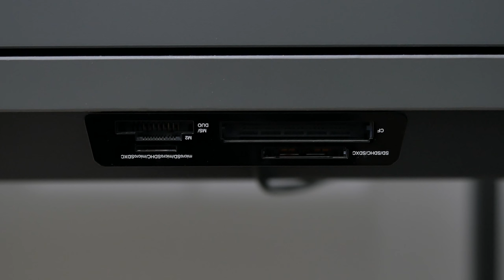Ultimate Editing Desk Setup Tour!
A in-depth look at where I spent most of my time in the office, the main editing station!